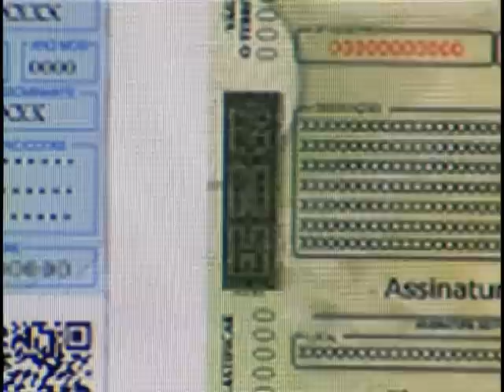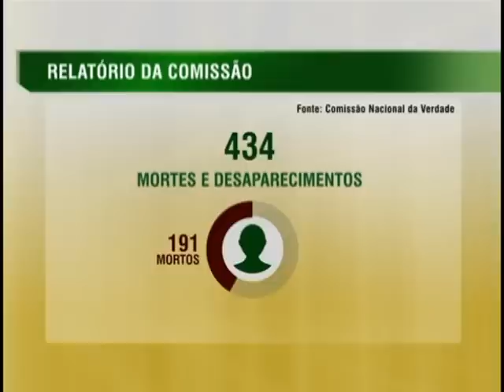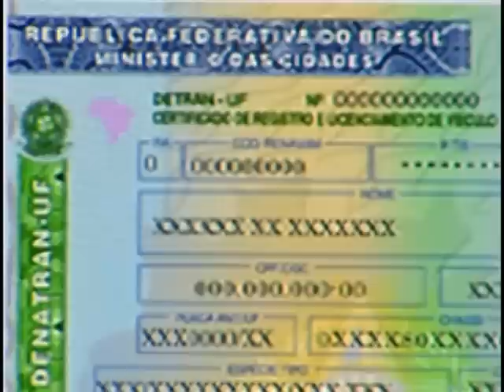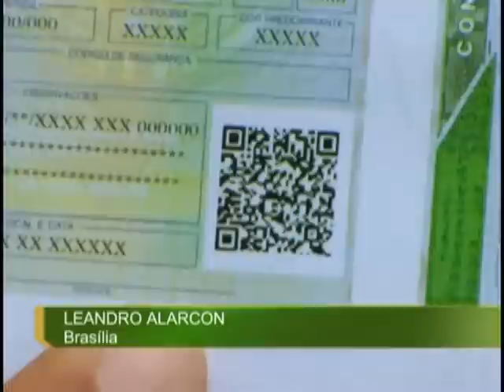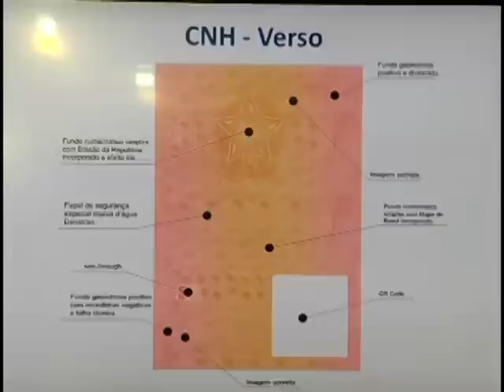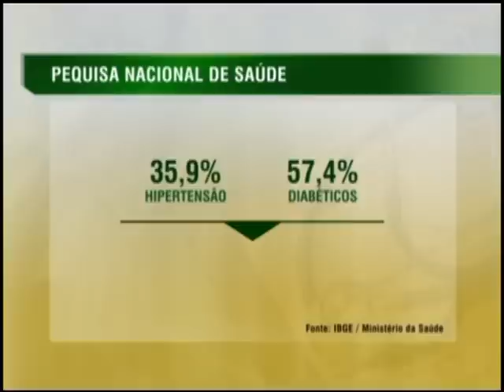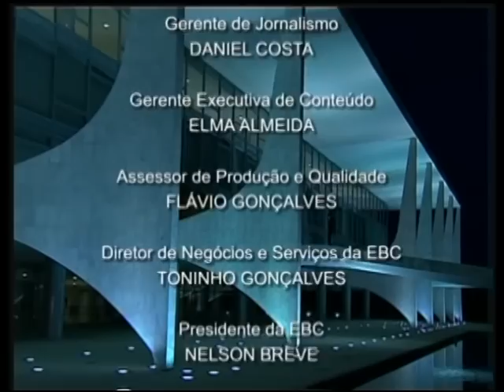Jornal NBR NOTÍCIAS na íntegra - 10 de dezembro